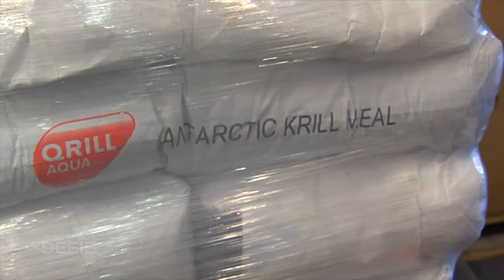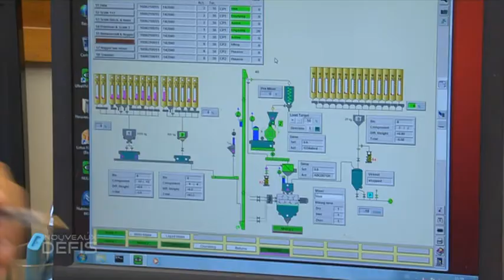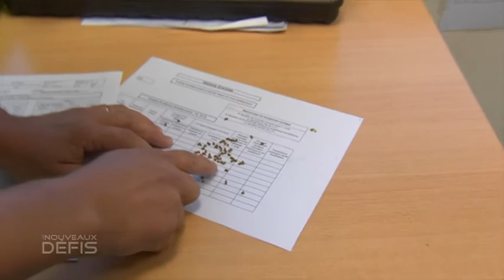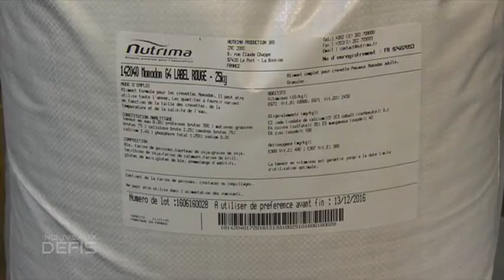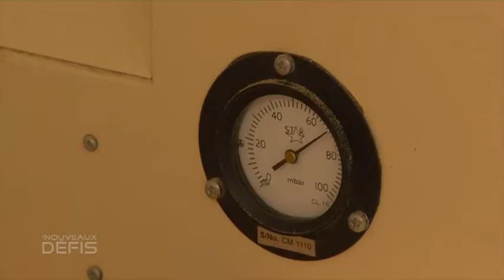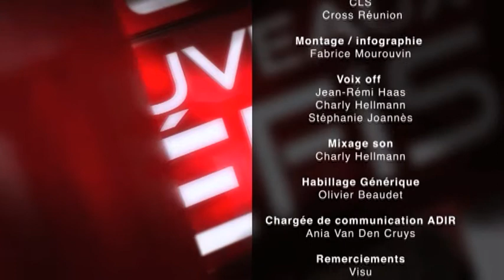Nutrima (juin 2017)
Au Port, la société Nutrima produit des aliments pour poissons et crevettes d'élevage.
(copyright ADIR, juin 2017)